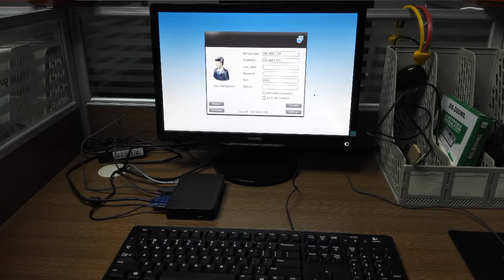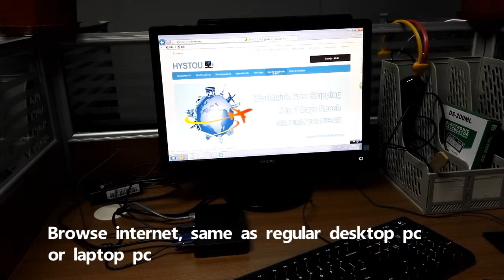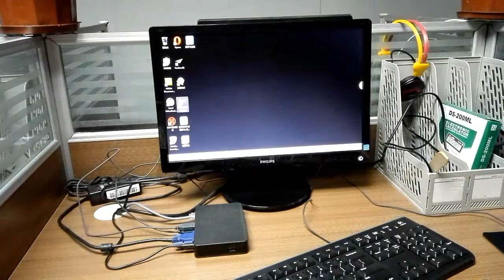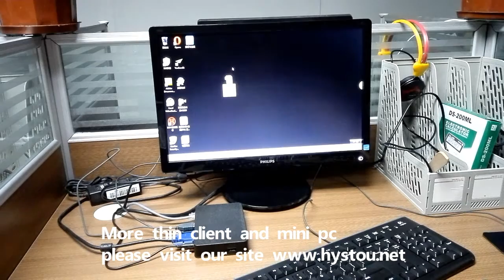Review-Thin client work as regular pc skype+video playing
This thin client price less than 40 USD, work as regular pc running skype watching video online